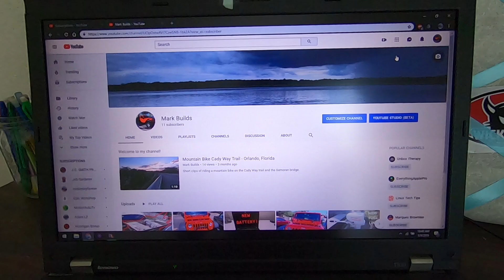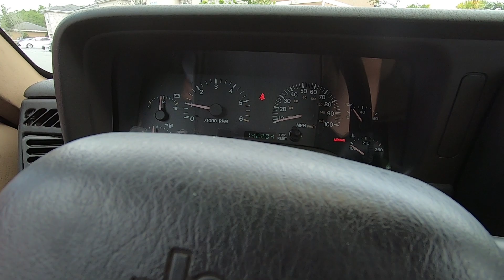Small Garage Workshop Organization - Shelving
In this video I start organizing the new garage in preparation to start the creation of my new small workshop. I pick shelves out, assemble, and organize!